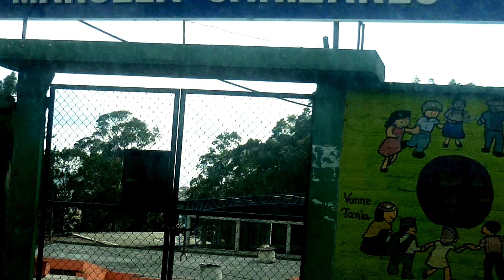PARROQUIA BELISARIO QUEVEDO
Video creado con fines académicos para la materia de Geomarketing.
Creado por: Sebastián Cadena
ESPE 2013